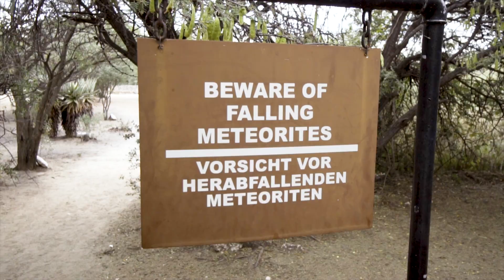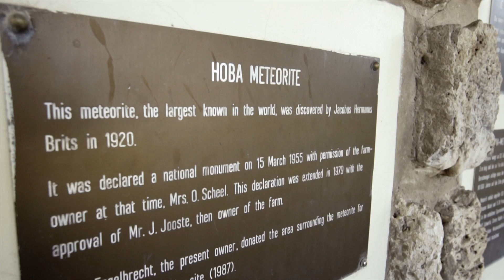Did You Know - Namibia Hoba Meteorite Is The Largest Meteorite In The World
About This Episode:

The Hoba Meteorite is the largest intact meteorite in the world, which was also declared a national monument on 15th March 1955. Its age varies between 190 and 410 million years, and due to the presence of a rare nickel element scientists were unable to determine the fitting age of the Hoba meteorite.

Namibia is home to the largest Meteorite in the World.

Website & Newsletter